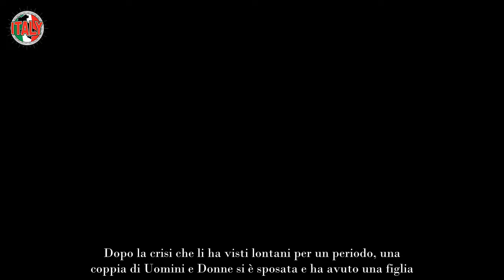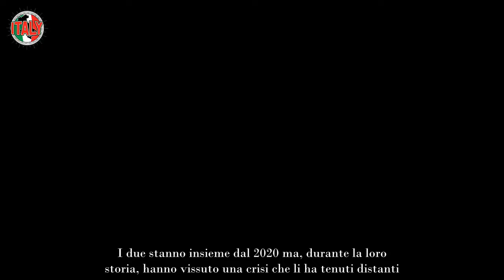Dalla crisi al matrimonio e alla figlia coppia di Uomini e donne spiazza tutti, sorpresi così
Dopo la crisi che li ha visti lontani per un periodo, una coppia di Uomini e Donne si è sposata e ha avuto una figlia. Ecco chi sono.

Molte coppie di Uomini e Donne, una volta usciti dal programma, provano a stare insieme ma senza successo, lasciandosi dopo poche settimane o pochi mesi. Altre coppie, invece, sperimentano amori felici e duraturi, sposandosi, vivendo insieme e avendo anche dei figli.